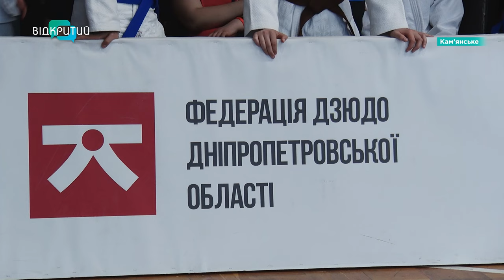У Кам'янському пройшов Всеукраїнський турнір з дзюдо «Кубок Придніпров’я» 2024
Сильні, молоді та нестримні - на татамі. У Кам'янському провели Всеукраїнський турнір з дзюдо серед хлопців і дівчат до 21-го року. Змагання називається «Кубок Придніпров’я» 2024. Його організували спільними зусиллями Федерації дзюдо Дніпропетровської області та Федерації дзюдо Кам’янського. Загалом у турнірі взяли участь майже двісті борців. Підтримати юних спортсменів приїхали і зіркові гості. Хто саме? І що вони сказали про підготовку дзюдоїстів? Знають наші журналісти.